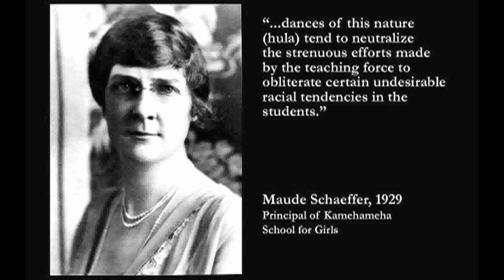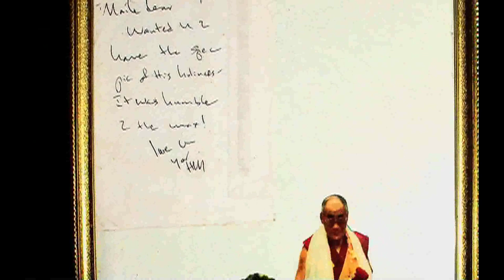NONA BEAMER A LEGACY OF ALOHA